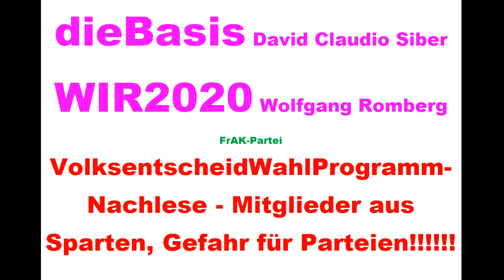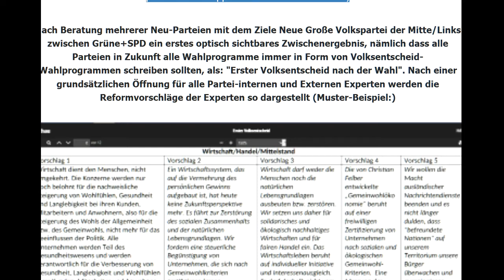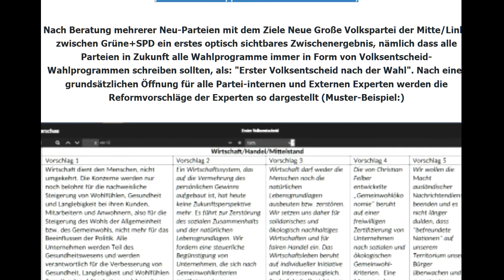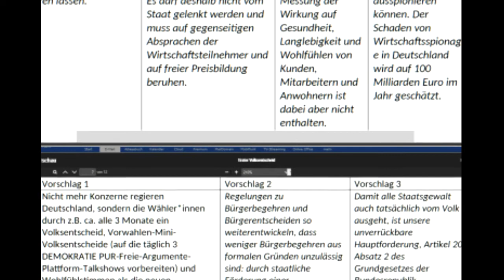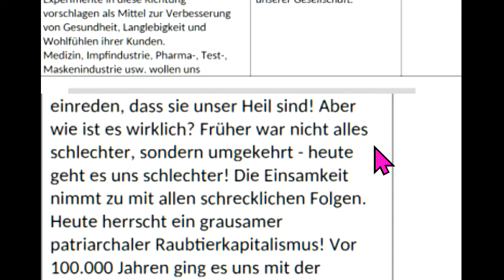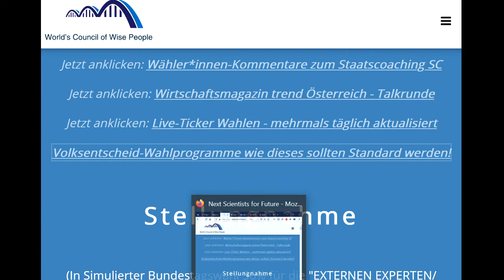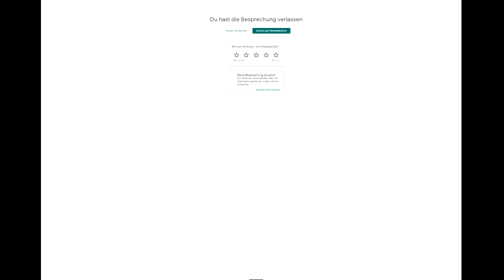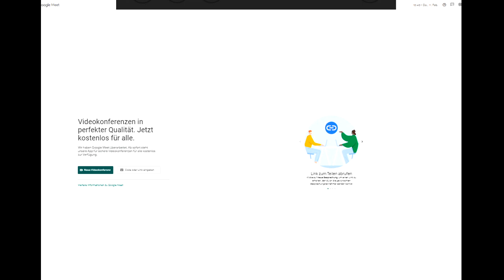TipsFür dieBasis WIR2020 Sucharit Bhakdi Reiner Fuellmich Bodo Schiffmann Ger Reuther Köhnlein Rosen